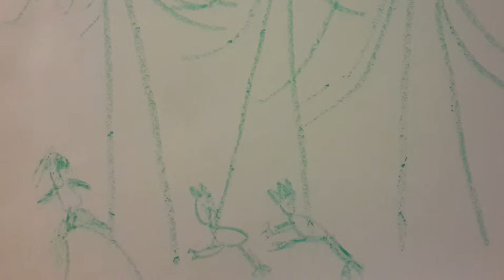The Boy and the Girl Wolf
Girl meets boy, girl saves boy from wolf